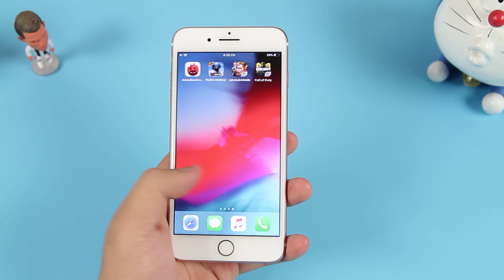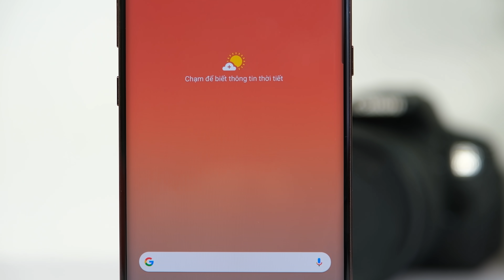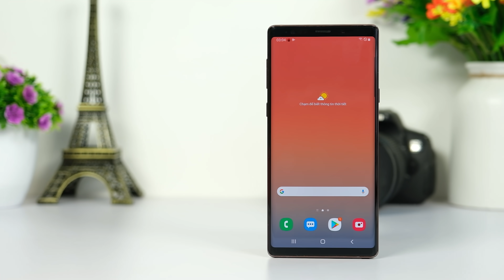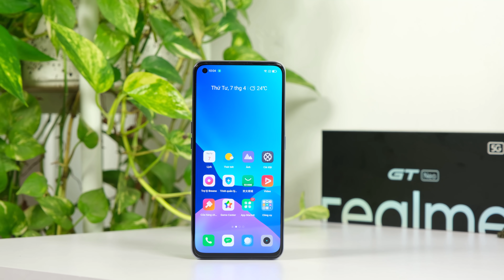Dưới 6 triệu có nên mua iPhone không?